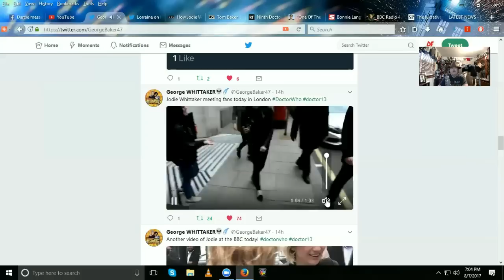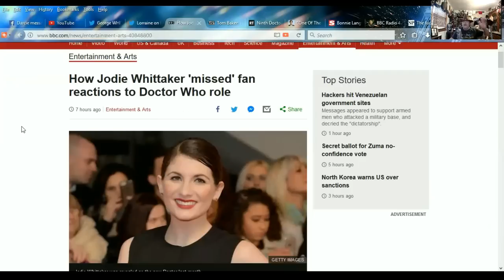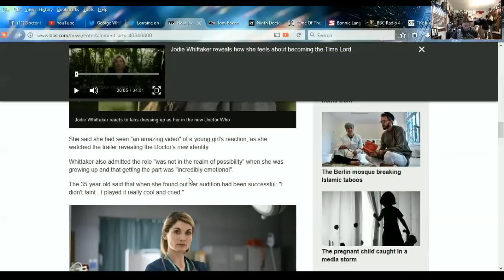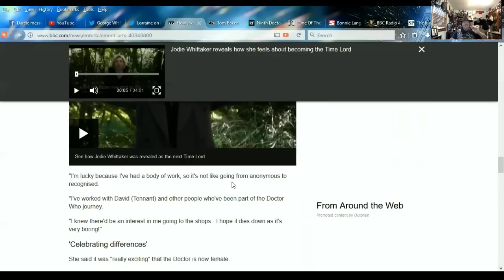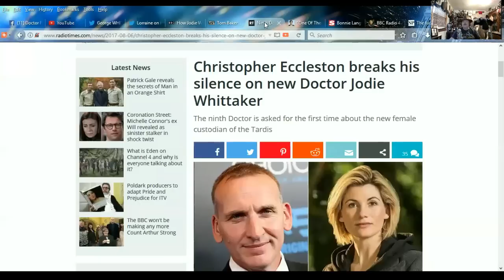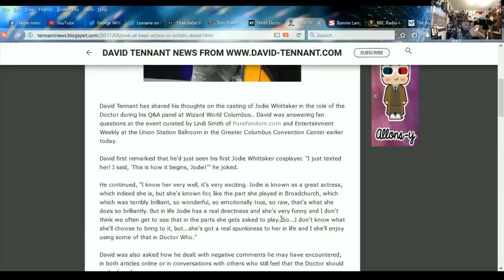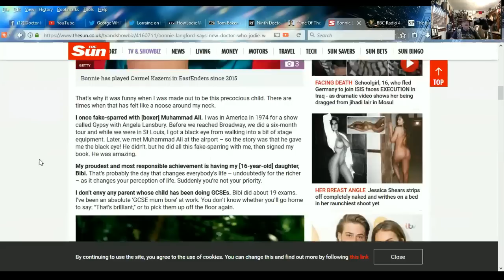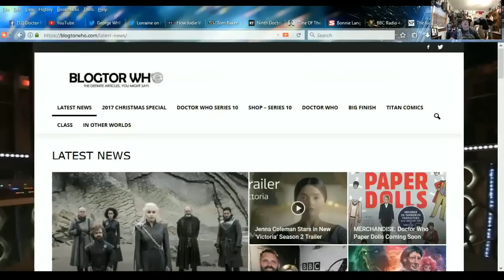DOCTOR WHO NEWS - Jodie Whittaker "This will be a blessing and a curse."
SKYPE:
doctorfreedom1

SOURCES:
How Jodie Whittaker 'missed' fan reactions to Doctor Who role

Tom Baker: Jodie Whittaker should get chop if she's a flop

Christopher Eccleston breaks his silence on new Doctor Jodie Whittaker

"One Of The Best Actors In Britain" - David Tennant On Jodie Whittaker

'She's in for a shock!'Bonnie Langford says new Doctor Who Jodie Whittaker’s life will change forever

Jodie Whittaker, Nicola Barker, Jason Bateman - plus Tony Kushner's Queer Icon